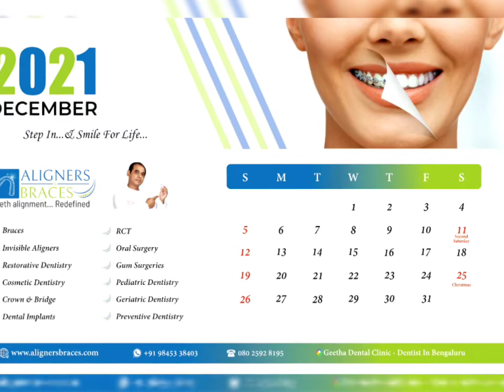Prof Dr. Dharmesh H S, MDS, Orthodontics, Geetha Dental Clinic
2021 year Calendar...